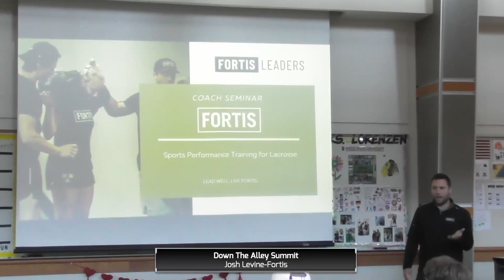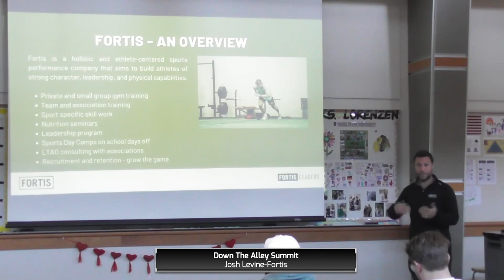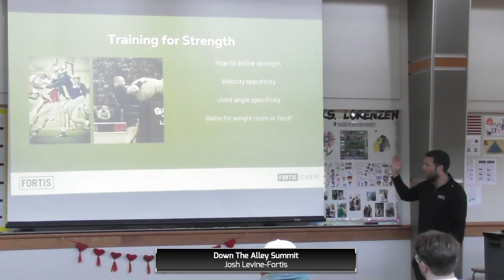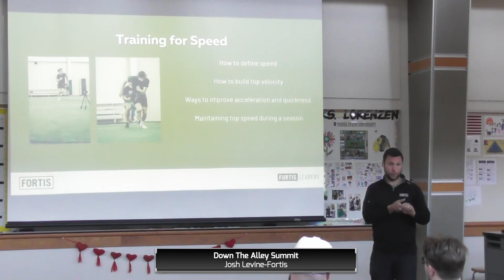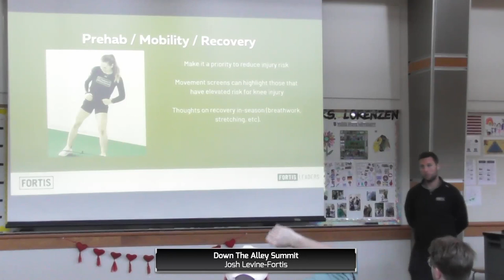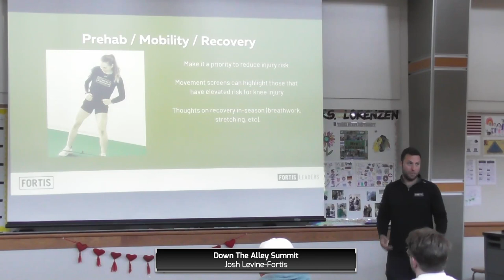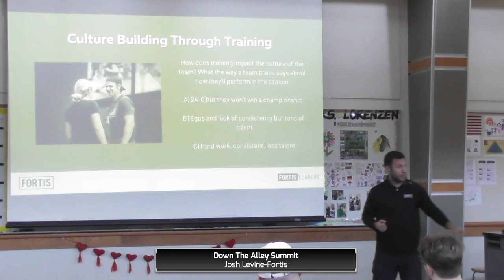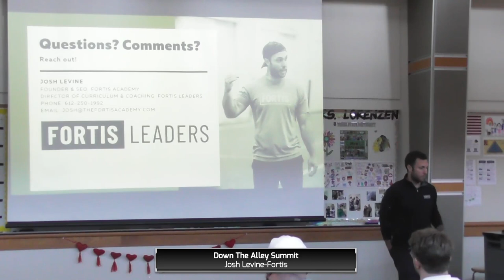DTA Lacrosse Coaches Seminar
Josh Levine talks with MN HS lacrosse coaches at the DTA Lacrosse Coaches Summit in February 2024